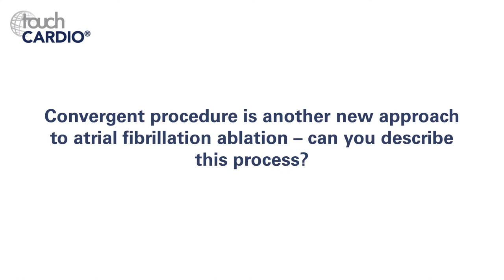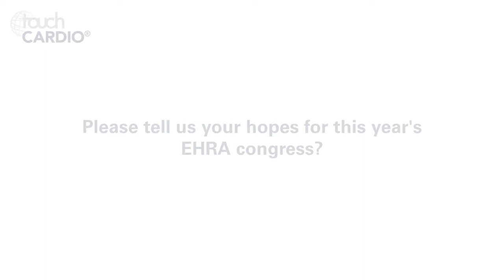Claudio Tondo, EHRA 2019 – Emerging Balloon Technologies and New Approaches in Atrial Fibrillation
Editorial board member Professor Claudio Tondo (Professor of Cardiology, Centro Cardiologico Monzino, University of Milan, Milan, Italy) joins us at the annual European Heart Rhythm 2019 congress in Lisbon to discuss one of the latest emerging approaches to managing atrial fibrillation, balloon-based interventions.

Filmed at EHRA 2019, Lisbon.

Speaker's Disclosures: Professor Claudio Tondo has no conflicts of interest related to this video.

Questions:
1. There are emerging approaches to managing atrial fibrillation – can you explain the various balloon technologies? (0:14)
2. Which patients are most suited to balloon-based interventions and how these can benefit patients? (1:10)
3. Convergent procedure is another new approach to atrial fibrillation ablation – can you describe this process? (1:50)
4. How can a convergent procedure help overcome existing shortcomings and benefit patients? (2:42)
5. Please tell us your hopes for this year's EHRA congress? (4:01)